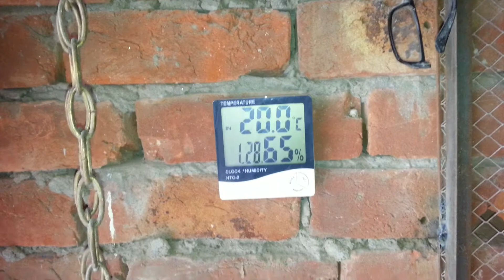soft food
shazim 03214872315